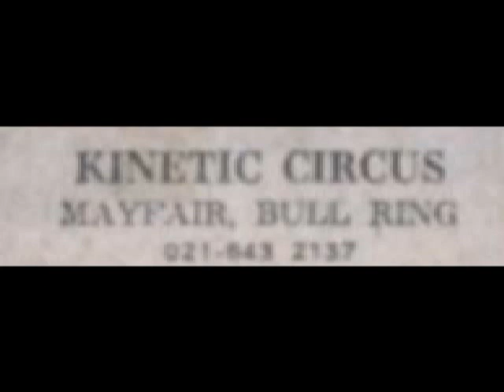Dazed and Confused pt 1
The Nobs live at the Kinetic Circus Mayfair Bull Ring Birmingham Wednesday 17th November 1971